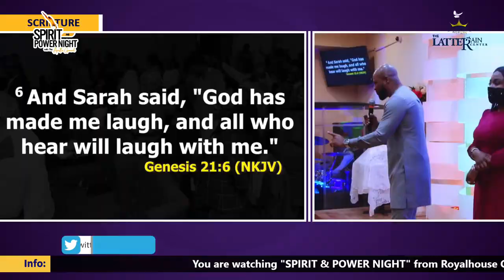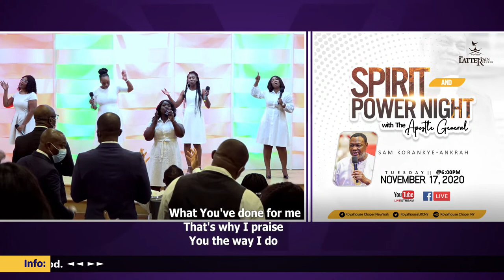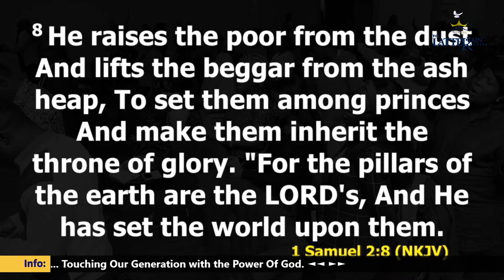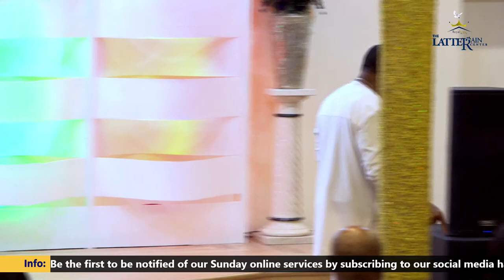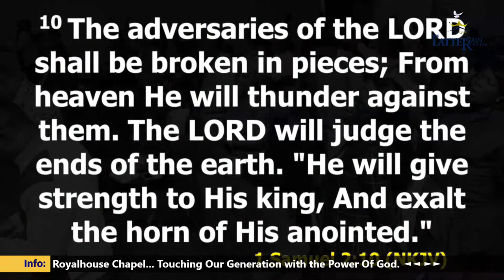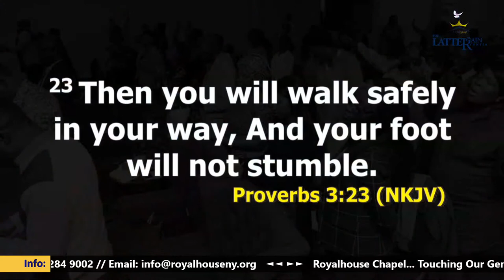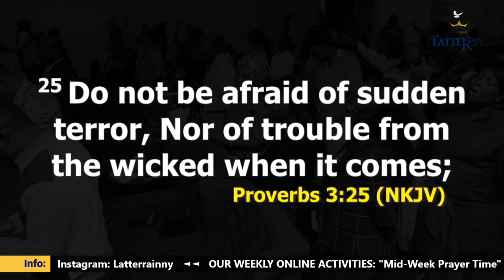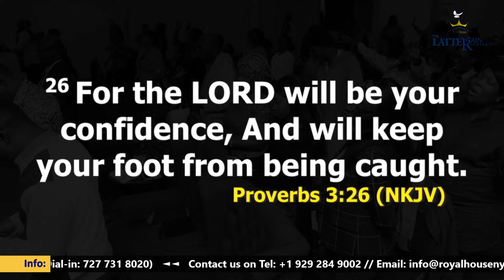SPIRIT AND POWER NIGHT with the Apostle General Sam Korankye Ankrah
SPIRIT AND POWER NIGHT with the Apostle General Sam Korankye Ankrah and Rev Mrs Rita Korankye Ankrah. - THE LATTER RAIN CENTER // TUESDAY NOVEMBER 17, 2020.